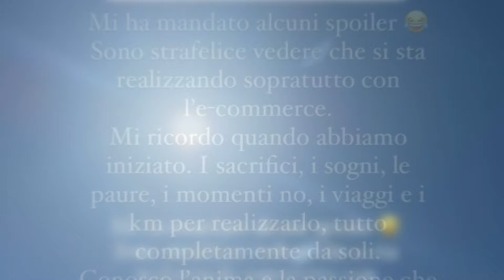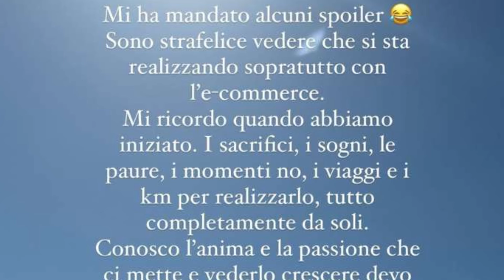Perla e Mirko: messaggio d'Amore!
Perla Vatiero e Mirko Brunetti: Messaggio d'Amore! Un amore unico travagliato ma bello!

Il canale "@ispettoregossip" si occupa di gossip e spettacolo, riportando notizie e rumors su personaggi pubblici ripresi da Instagram, trasmissioni televisive e testate web. Il presente video intende solo riportare notizie diffuse e pubbliche e commentarle.